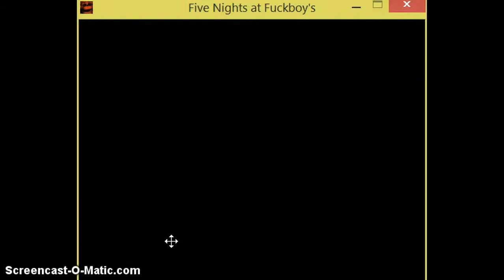Fnaf Final boss Golden Freddy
if you want the passcode to the second play then comment